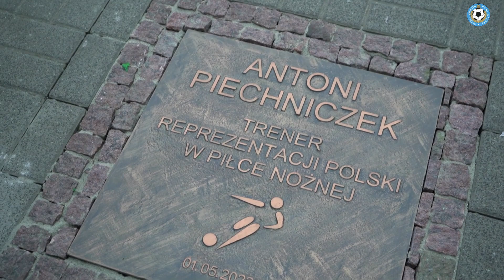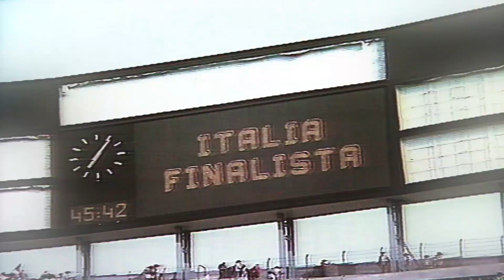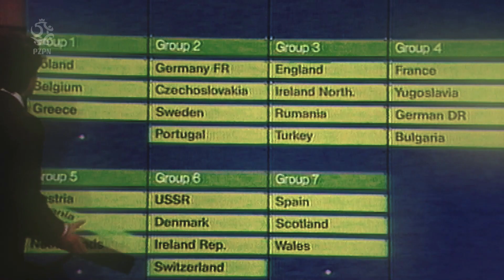Antoni Piechniczek obchodzi 80. urodziny!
To było wyjątkowe święto wybitnego trenera Antoniego Piechniczka. W Wiśle  świętowano hucznie jego 80. urodziny. Trenerowi życzymy wiele zdrowia i radości! Zapraszamy do oglądania naszego urodzinowego filmu. Zapraszamy zwłaszcza tych, którzy kochają materiały archiwalne.